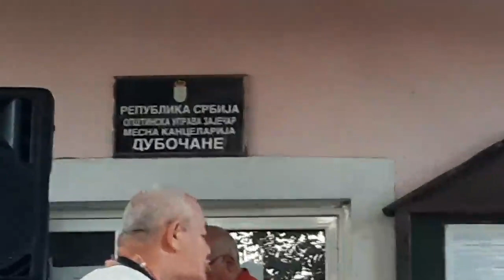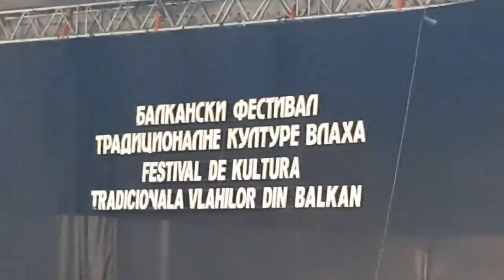Zaječarsko selo Dubočane Manifestacija "BALKANSKI FESTIVAL TRADICIONALNE KULTURE VLAHA"👋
video-Neli Nikolic-FOKK PRODUKCIJA TURBO PRINCEZA